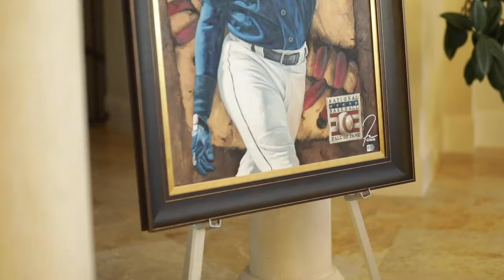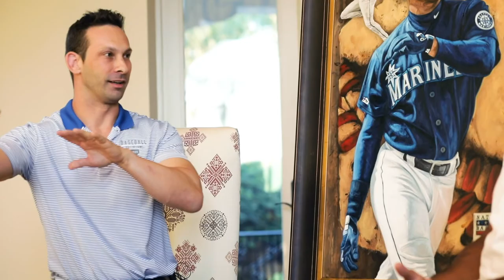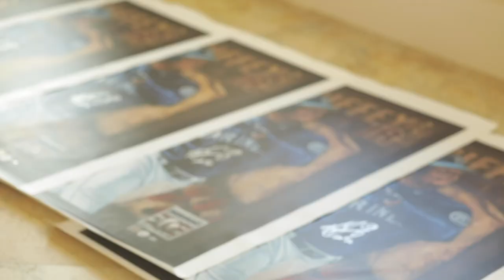Ken Griffey Jr. Talks Art with Artist Justyn Farano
Ken Griffey Jr. sits down with Artist Justyn Farano at his home to discuss his National Baseball Hall of Fame painting entitled "Here's Looking at You, Kid."

This artist Justyn Farano painting of Ken Griffey Jr. with the Seattle Mariners depicts Junior's playful style which earned him the nickname of The Kid. Over his legendary Hall of Fame career, Griffey chalked up 630 home runs, a Most Valuable Player award. Find more about the painting here: